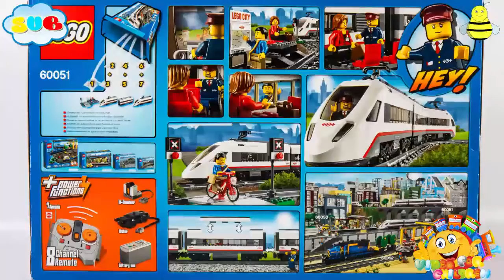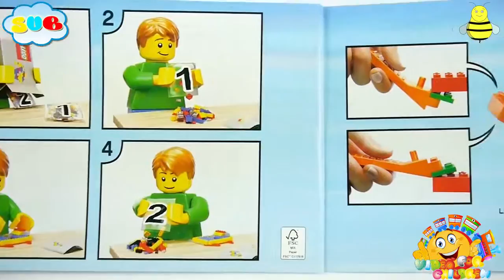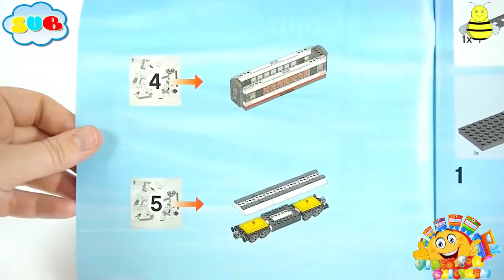TOYS FOR KIDS - High Speed Passenger Train LEGO City Train Toys 60051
"High Speed Passenger Train" Toys LEGO City 60051 with Radio Control
Also we suggest you to view the related videos on our channel:
"Classic Race" LEGO Duplo 10600 Cars Toys Lighting McQeen and Mater -
«My First Train Set» LEGO Duplo 10507, Toy Railway with Train -
«Number Train» Learn to Count 1-10, Toy Train LEGO Duplo 10558 -
«Clone Turbo Tank» Toy Star Wars LEGO 75028 -
«Emerald Express» three Toy Train LEGO 31015 -
Information about the toys in English:
- Brand - LEGO
- Manufacturer of toys - The LEGO Group Denmark
- Name Toys - High-Speed Passenger Train
- Additional Information - (Information from the official site LEGO)
Travel around the city in no time with the motorized LEGO City High-speed Passenger Train! Operate the 8-channel, 7-speed infrared remote control to power around the curved tracks at top speed. This streamlined, super-efficient train has a high-speed front profile and electricity contact points on top. Lift off the roof of the front car to place the driver inside at the cool dashboard and open the passenger cars to access the seats and tables. Wait for the train with the traveler at the way station, and pedal safely across the crossing with the cyclist once the train has gone past. Includes 3 minifigures: train driver, traveler and a cyclist

Music used in video | Музыка Используемая в видео:
00:00 - Vibe Tracks - Alternate
01:01 - Silent Partner - Move_It_or_Lose_It
02:50 - Silent Partner - Down_for_Whatever
05:13 - The Green Orbs - Mr._Turtle
06:58 - The Green Orbs - Rainy_Day_Games
08:59 - Silent Partner - The_Only_Girl
10:44 - The 126ers - Going_Going_Gone
12:45 - John Deley and the 41 Players - Cheating_Juarez
16:01 - Jingle Punks - Do_It_Right
19:39 - Topher Mohr and Alex Elena - Festival
22:09 - Gunnar Olsen - Pisco Sour
24:52 - Silent Partner - Smiles_for_Miles
26:10 - Silent Partner - Succotash
27:30 - Jingle Punks - Neon Storm